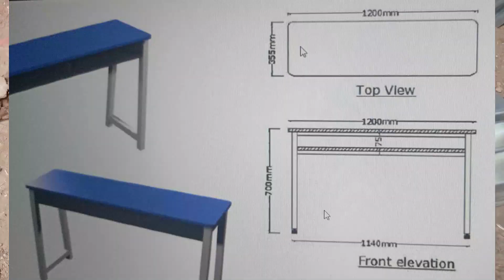Metal Wood Table / Fabrication & Delivery // Bro Sul Garage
Metal Wood Table
Fabrication & Delivery
 So enjoy watching and learn. Stay Tune.
KEEP SAFE GARAGE FAMILY.
"To Sustain living we must Study, Ask and More Practice"